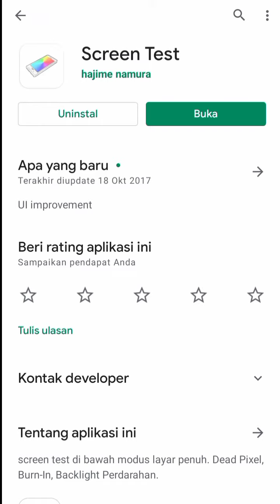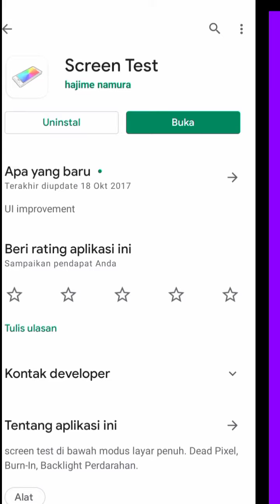Cara Mengatasi Layar Lcd hp bergaris-garis putih dan samar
cara memperbaiki layar lcd hp bergaris Rambut dan bergaris-garis seperti pelangi cobalah atasi dengan aplikasi di tutorial ini simak videonya selamat menonton semoga bermanfaat dan berhasil terimakasih